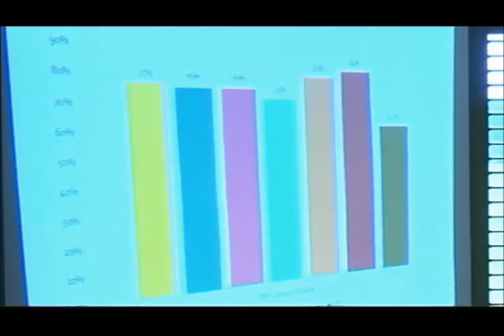Kirksville R 3 school board meeting is a positive move forward